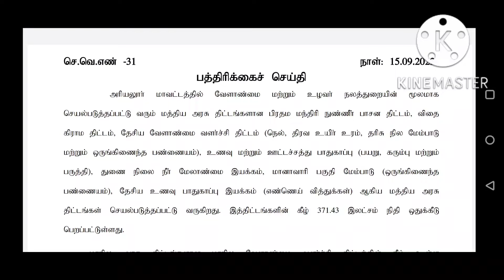Agricultural subsidy in tamil